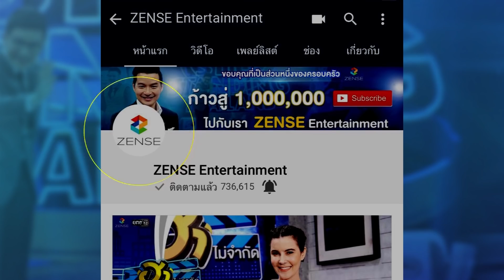พี่เสกมาเยือน! พร้อมตอบคำถามเคลียร์ทุกประเด็นร้อน | บริษัทฮาไม่จำกัด (มหาชน)